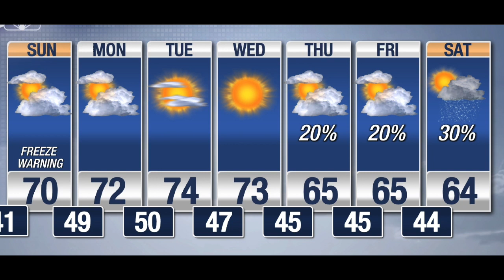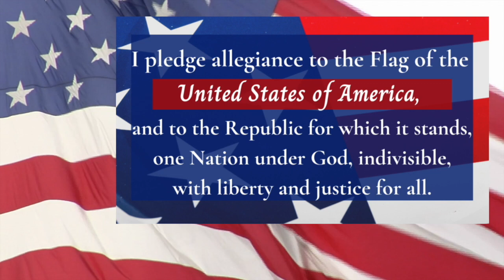Bobcat News Friday 12:01